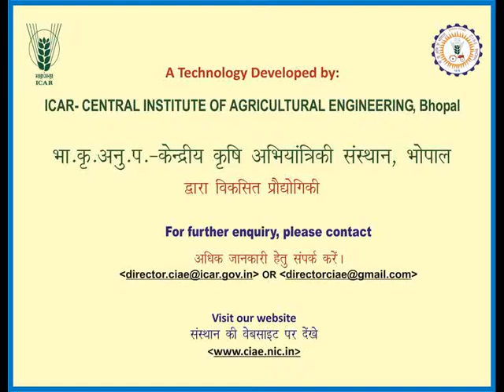32 TRACTOR OPERATED PER EMERGENCE HERBICIDE STRIP APPLICATOR CUM PLANTER